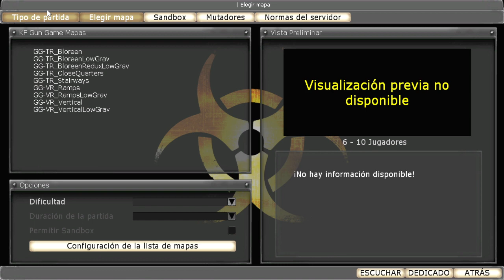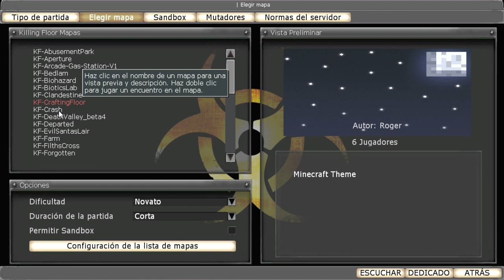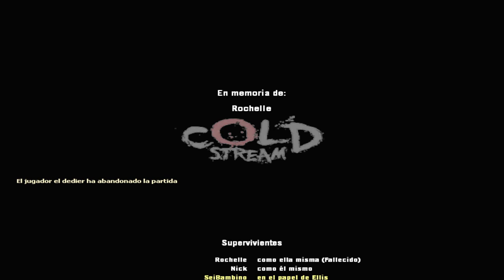Llenamos con premium?